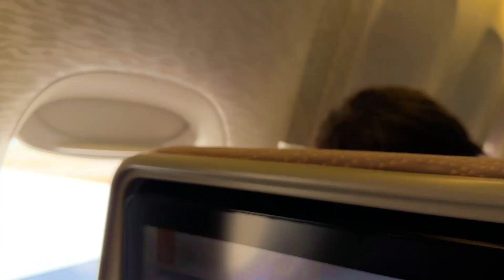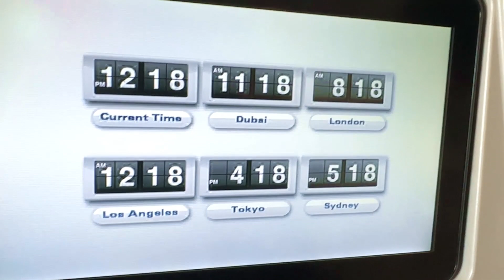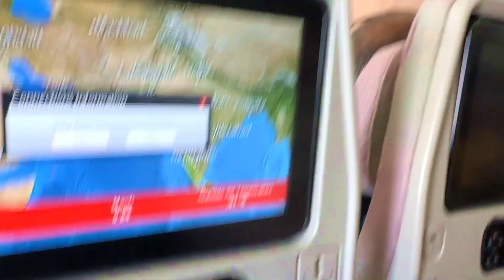වෙදමහතා සමග Dubai සංචාරය. අපි ගියා ඩුබායී නායකයාගේ වැඩ බලන්න.